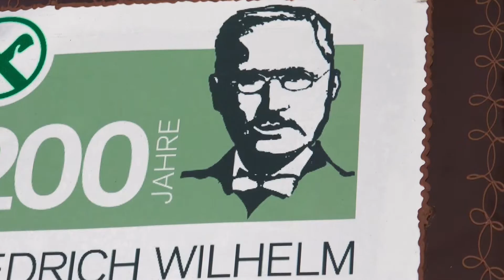Geburtstagstorte für Friedrich Wilhelm Raiffeisen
Am 30. März 2018 wäre Friedrich Wilhelm Raiffeisen, einer der Begründer der Genossenschaftsidee, 200 Jahre alt geworden. Der Raiffeisenverband Südtirol nützt diesen Anlass zum Feiern. Da darf auch eine Geburtstagstorte nicht fehlen.